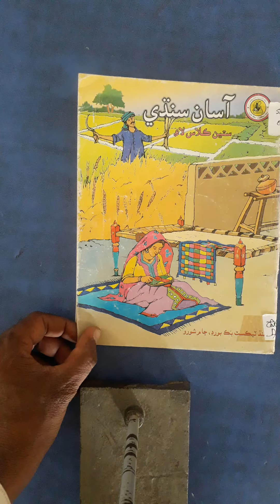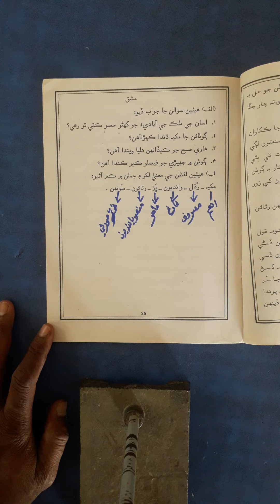Class VII Sindhi NMT Lecture 03